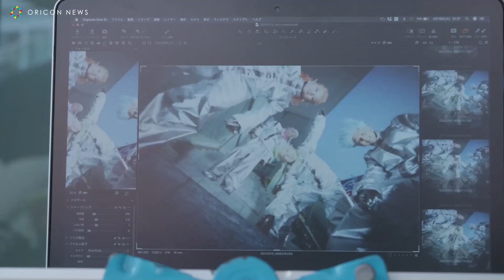満島真之介・染谷将太・矢本悠馬・志尊淳がカラフルヘアーな宇宙人に！？CM 「地球にはモンストがある。ティザー」篇＆メイキング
スマホ RPGアプリ「モンスターストライク」（以下、モンスト）において、満島真之介、染谷将太、矢本悠馬、志尊淳を年間のイメージキャラクターに起用した新CM「地球にはモンストがある。/ティザー」篇を31日より、放送開始。

　CM は、4人が宇宙人姿で登場。宇宙人の間でも噂の「モンスト」をプレイするために地球に降り立った4人が、「はじめての地球」で見る光景に驚き、テレパシーでの会話を楽しみながら、「モンスト」を探す内容。普段とは違った、近未来的な衣装やメイクに身を包んだ4人の姿は必見。また、この4人の宇宙人が「モンスト」を通じて地球でどんな体験をしていくのか、今後の展開にも注目。撮影中は、4 人での共演が初めてとは思えないほど和気あいあいとした様子で、楽しげにモニターチェックをする4人の姿も。